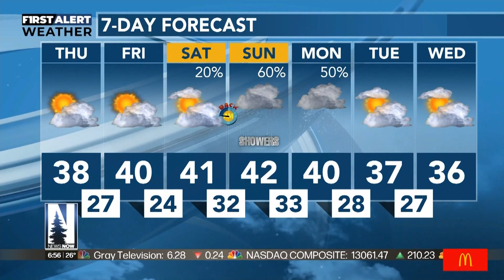Northern Life | November 7, 2023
Meteorologist Tony Nargi joins Northern Life to talk about his time on the morning show, and his first UMD hockey game!

Plus, Briggs and Ryan face off in a 'Survivor' challenge brought by Hunter.